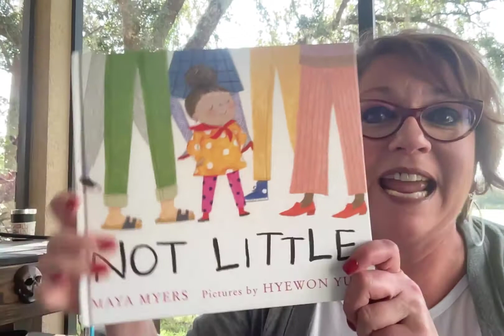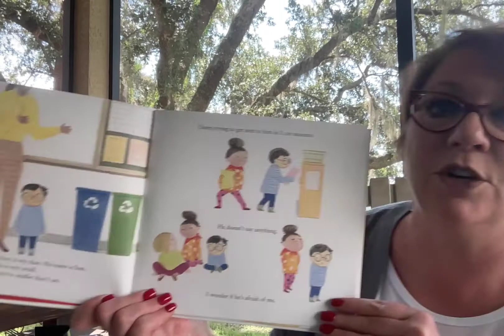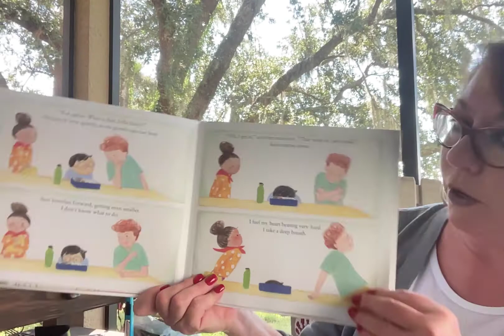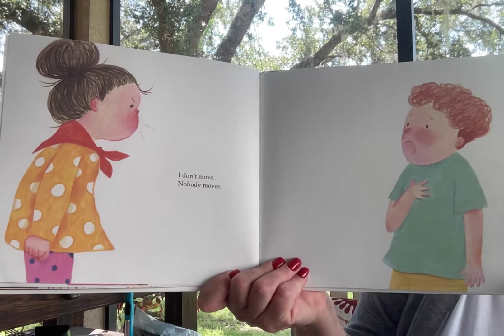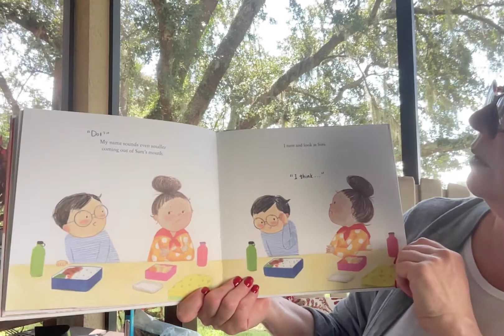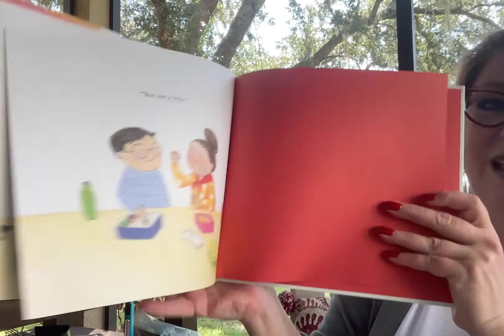She might be small, but she's not little!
Today for porch time story time Ms Lisa reads, NOT LITTLE!  Thanks to The Book Vine for Children for this fantastic story suggestions!